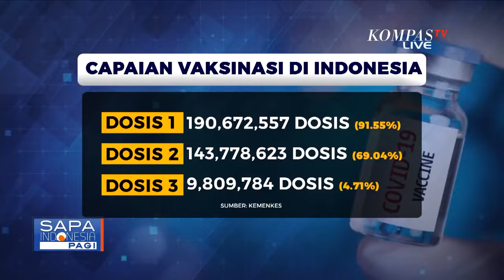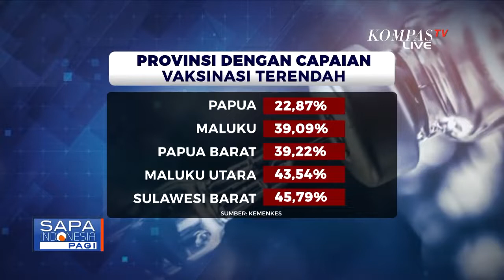Wamenkes RI Wacanakan Booster Kedua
JAKARTA, KOMPAS.TV - Wacana vaksinasi keempat atau booster kedua kini tengah mengemuka. Isu ini pertama kali dilontarkan oleh Wakil Menteri Kesehatan Dante Saksono beberapa waktu lalu.

Menurut Dante, jika menurut studi yang terus dievaluasi ternyata kita membutuhkan booster keempat maka bukan tidak mungkin booster keempat perlu dilakukan.

Namun Dante juga menyebut, jika booster dosis keempat vaksinasi itu tidak akan dilakukan dalam waktu dekat.

Karena, saat ini pemerintah tengah mengejar cakupan vaksinasi primer yaitu dosis pertama dan kedua serta booster alias vaksinasi ketiga.

Hingga 27 Februari 2022, data Kementerian Kesehatan menyebutkan, vaksinasi dosis pertama telah mencapai 91,55 persen atau 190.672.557 dosis.

Sementara dosis kedua mencapai 69,04 persen atau 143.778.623 dosis.

Dan vaksinasi ketiga atau booster baru menyentuh 4,71 persen atau 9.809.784 dosis.

Sementara itu, Papua menjadi provinsi dengan capaian vaksinasi terendah dimana vaksinasi dosis kedua di provinsi tersebut baru mencapai 22,87 persen.

Setelah Papua, ada pula Provinsi Maluku dengan capaian vaksinasi 39,09 persen, Papua Barat sebanyak 39,22 persen.

Sementara posisi keempat dan kelima terendah ditempati Maluku Utara dan Sulawesi Barat.